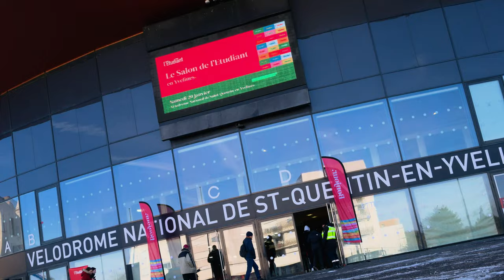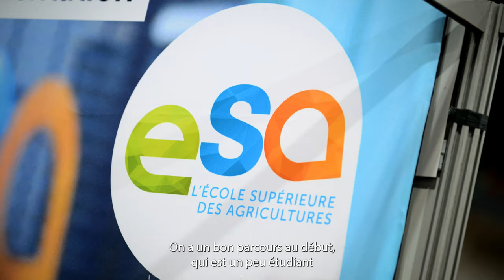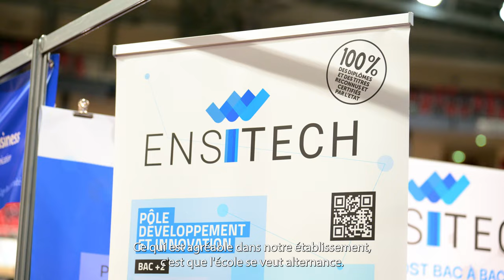Salon de l'Étudiant 2024 - Retour en images !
Le 20 janvier 2024, Saint-Quentin-en-Yvelines était une nouvelle fois partenaire du Salon de l’Etudiant en Yvelines qui s'est tenu au Vélodrome National.
Le rendez-vous incontournable pour les étudiants en quête de projet d'orientation, de leur futur métier, et construction de parcours d'études.
Des représentants de nombreuses formations et d'étudiants étaient présents pour donner des conseils personnalisés sur les choix d’études qui s’offrent aux futurs étudiants.